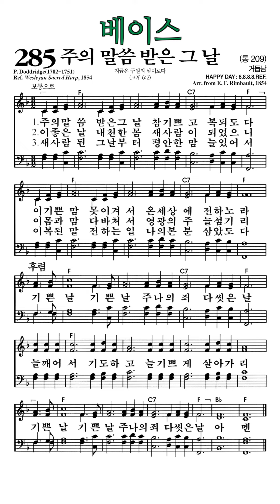찬송가285장 주의말씀받은그날 베이스